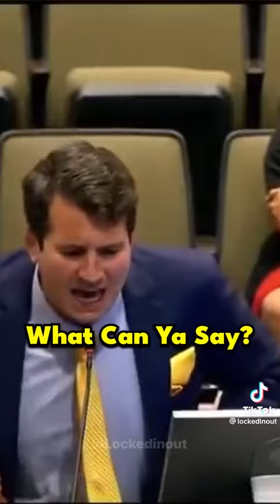Stop Putin Song